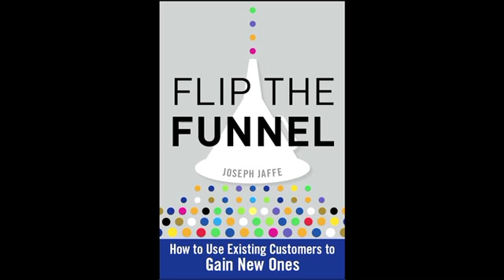JJTV #99 - Vodafone meets Domino's; Domino's meet Vodafone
The ease of spitting out something inflammatory or defamatory shows how vulnerable companies are in this day and age, especially when we're giving employees access to our corporate messaging in the form of Facebook, Twitter etc.

This is the danger of what happens when "familiarity breeds contempt".

This doesn't mean abstain. it just means that companies need social media corporate guidelines now...more than ever before.